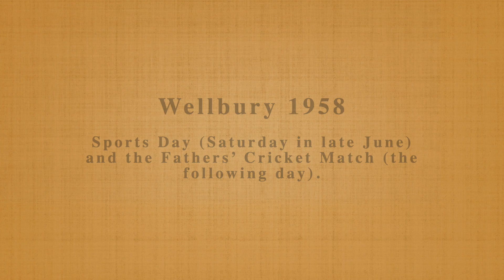Wellbury 1958 - 8mm (022)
Sports Day (Saturday in late June) and the Fathers’ Cricket Match (the following day).
Identifications include: Ken West + Norah, David, Peter & Tess; also au pair Eva and dog Omo; as well as Philip Byrne.  Staff include: James Burns, Matron Goldup, Mr Solly, Fr Ian.  Events cover various races, some basketball, the Fathers Cricket Match and Ken West showing off his diving in the pool.